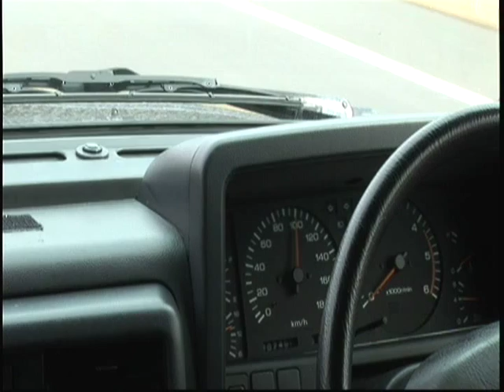日産Y60サファリ最高速テスト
クローズドテストコースにて。噴射ポンプ、ノズル交換直後のエンジンテストの様子です。157km/hがトップスピードだったためセッティングし直しです。測定出力は１５１PS。なお回転計は接触不良のため作動しておりません。ちなみにセッティングがマッチしていればギリギリ180km/hという感じです。